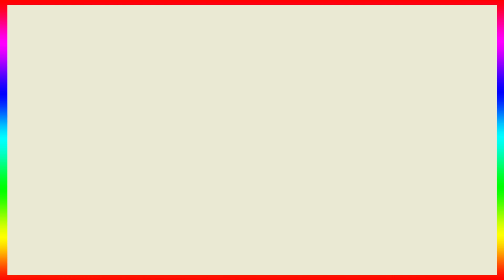Urfi Javed Hui Buri Tarah Roast 😮🤣 Aunty Ne Yeh Kya Boldiya